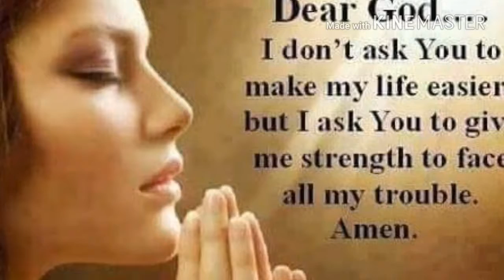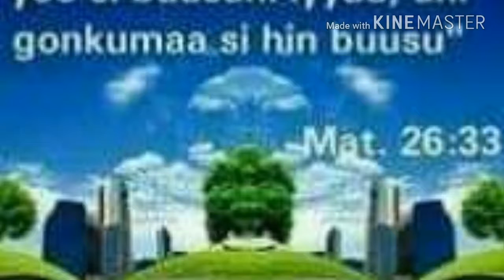Miilaa Dhiigaan Darbee gooftaan Duraa keenya